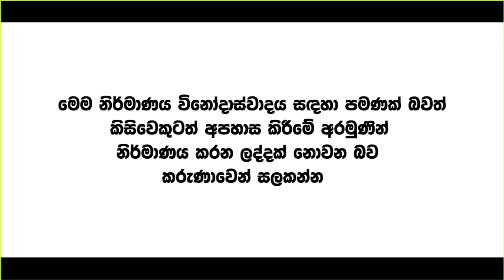රනිල් රාජපක්සලා නෑවීම | Political memes | Political Fun Sri Lanka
'' පාර්ලිමේන්තුවට 15 km යි. වාහනේ පස්සෙන් ඇම්බියුලස් එකක් එනවා '' මහා ලෙඩ කඳවල් ''

🟢 Sri Lankan memes
🟢 Political memes Sri Lanka
🟢 Sri Lankan politics funny
🟢 Sri Lanka memes
🟢 Sri Lankan political satire
🟢 Sri Lankan politicians memes
🟢 Sri Lankan meme compilation
🟢 Funny Sri Lankan videos
🟢 Sri Lankan humor
🟢 Political humor Sri Lanka
🟢 Memes about Sri Lanka politics
🟢 Political satire Sri Lanka
🟢 Sri Lankan meme culture
🟢 Sinhala political memes
🟢 Trending Sri Lankan memes

💥Explore the vibrant world of Sri Lankan political memes, where humor meets politics. Dive into hilarious takes on Sri Lanka's political landscape, featuring the most trending memes, political satire, and social commentary. Perfect for those who enjoy light-hearted yet insightful content on current events, political figures, and key issues in Sri Lanka.